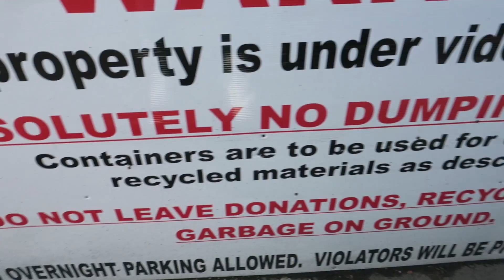Ear Piercing Update, Getting a Nose Ring and How to Break Glass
Cupcake has an update on her ear piercing from this summer.  Since she has been talking about her earrings so much Dan decides to dig out his old earring and nose ring and face her down.  It does not go well.  In addition to the pain of the nose ring Cupcake nocks out his ear ring almost immediately.  Chaos...  Later the kids show Dan how to dispose of glass by smashing it. Little did he know the things Mom did with the kids.